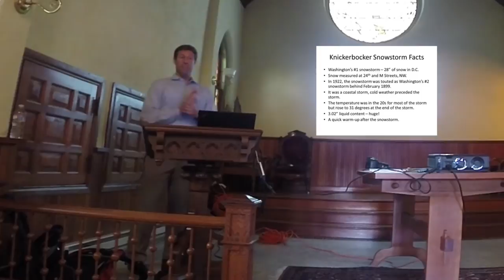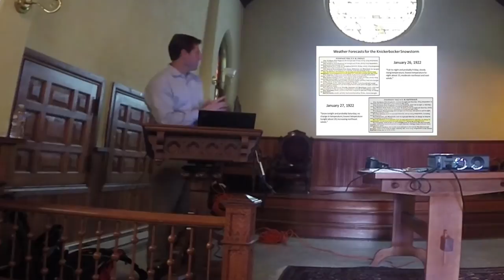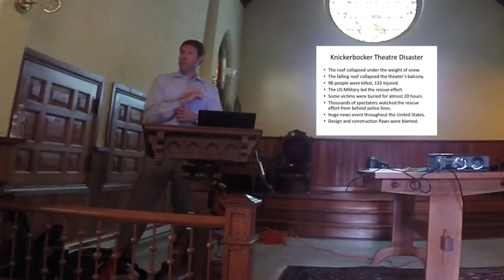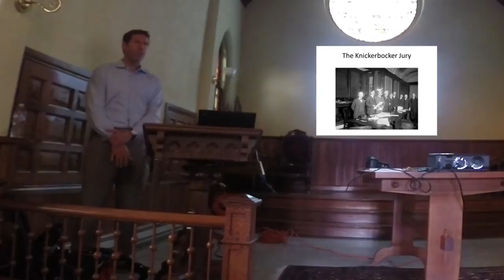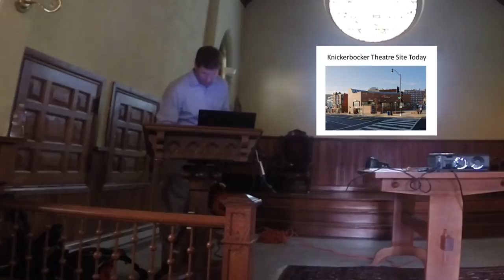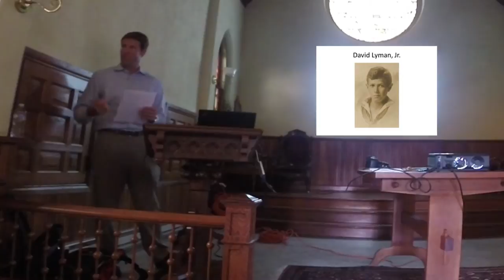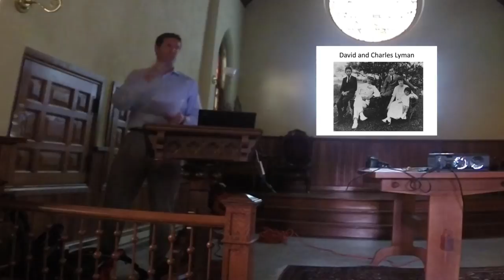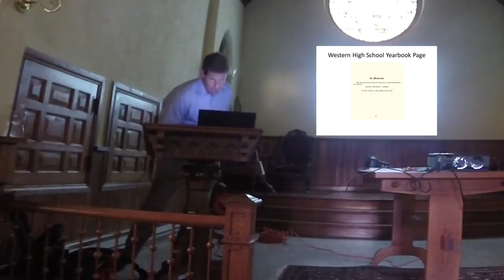The Knickerbocker Snowstorm -- A mystery at Congressional Cemetery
The Knickerbocker Snowstorm:  A mystery surrounding the grave of a 17 year-old boy in Congressional Cemetery, killed in the Knickerbocker Theatre disaster, prompted a long and fascinating research effort to find the boy's family and uncover the story of what happened to the boy and his family after the roof of the Knickerbocker Theatre collapsed under the weight of a record-breaking snowstorm.  The disaster happened on January 28, 1922.

The video contains a presentation about the Knickerbocker Snowstorm, Knickerbocker Theatre disaster, and the story of David Lyman.